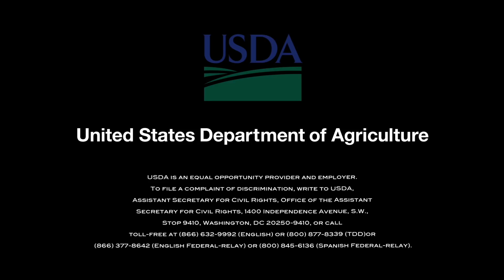Grow and Tell: Peak Efficiency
Water conservation saves money. That’s one reason Oregon farmer Jeff McNerny installed a high-efficiency irrigation system.

But Jeff is also consciously conserving water for his downstream neighbors and protecting habitat for the fish in those streams. And the irrigation’s flow control feature ensures that every tree in Jeff’s orchard gets just the right amount of water.

Watch this short Grow and Tell video to learn how Jeff and his community are benefitting from efficient irrigation.